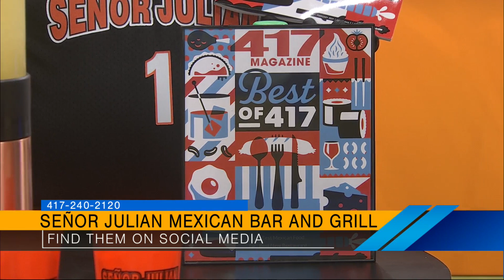Señor Julian Mexican Bar and Grill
Discover all the amazing food and drink options available at Señor Julian Mexican Bar and Grill!! Plus a huge congrats to them for receiving two awards within their first year of being open!!!